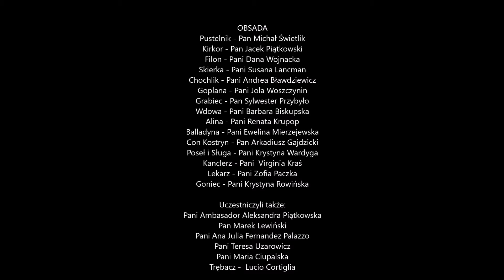Narodowe Czytanie 2020 część 1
Nauczyciele języka polskiego w Argentynie, skupieni w organizacji PONA - Asociación de Maestros de Polaco en Argentina oraz przedstawiciele Ambasady RP w Buenos Aires przeczytali fragmenty "Balladyny" Juliusza Słowackiego. Narodowe Czytanie odbywa się co roku,  na całym świecie, pod patronatem Prezydenta RP.